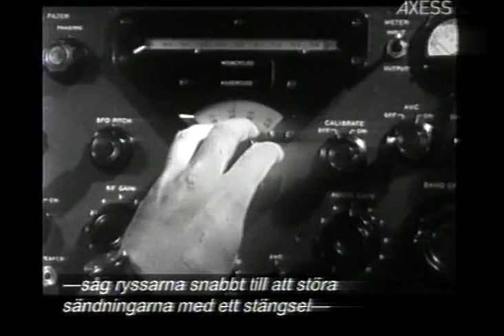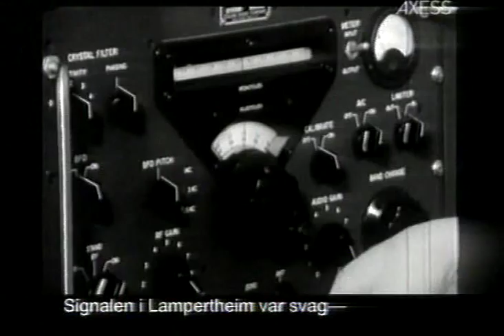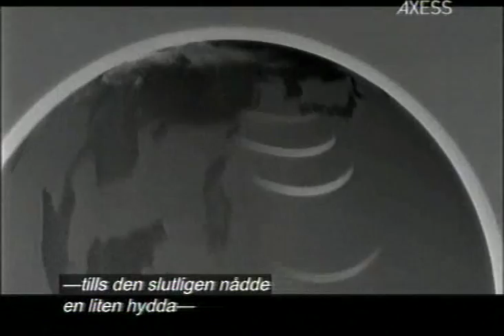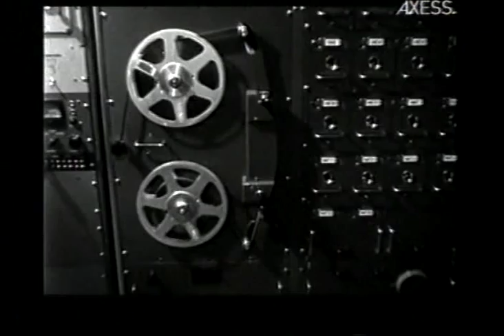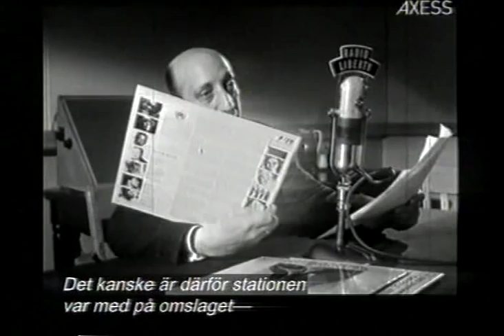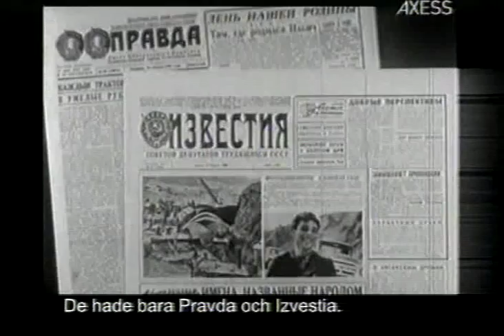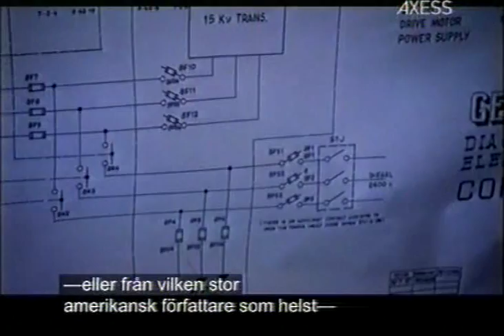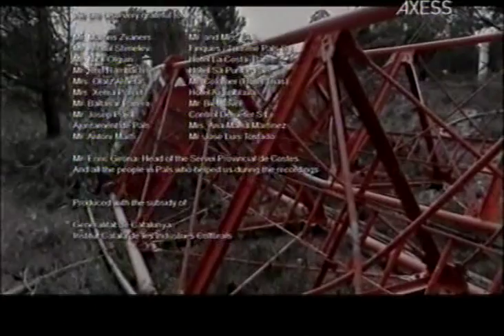Radio Liberty - Waves of liberty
A documentary from 2007 about Radio Liberty's transmitting facilities in Pals at Costa Brava in Spain. Subs in swedish